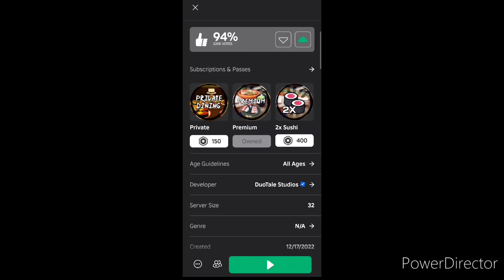[Roblox] "Converyor Sushi Restaurant" Autumn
Welcome back to another video. I am back for this delicious Japanese restaurant new yummy food of Autumn.

Link to the game:
Original

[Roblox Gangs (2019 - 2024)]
GuestLucy9
NoobFlower1
FlurryHeartCandy

App used:
PowerDirector

and free music from PowerDirector
"N/A"
Music / Audio

n/a

0:00 - Intro
0:14 - Reviewing
0:38 - Autumn
1:32 - Menu
3:11 - That All Folk's...